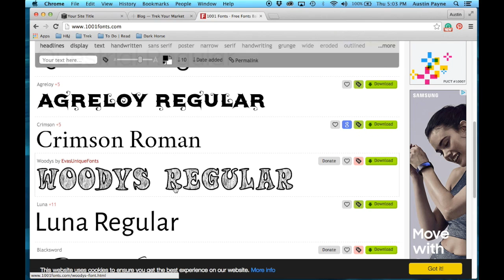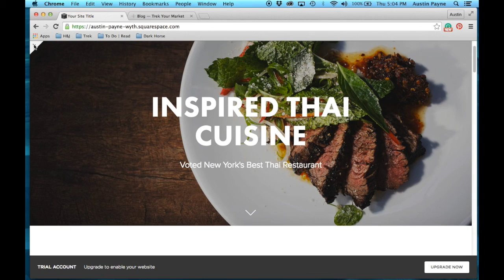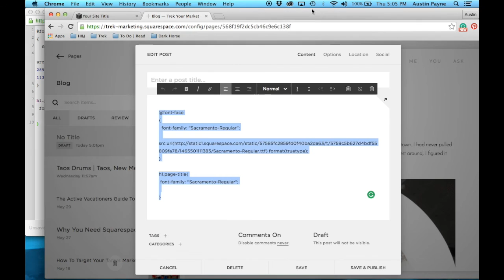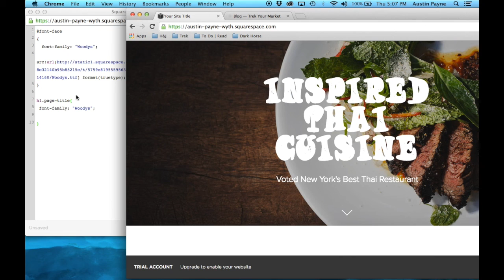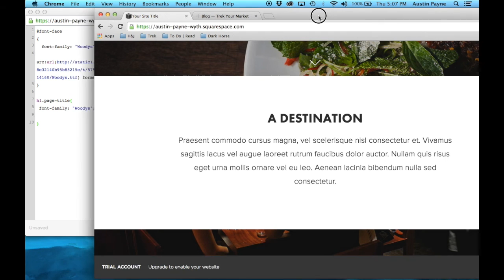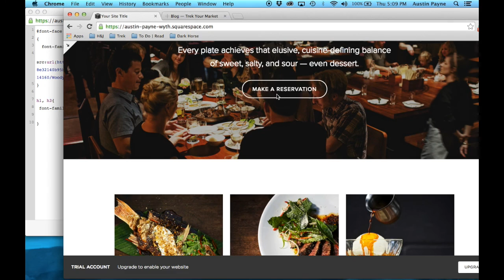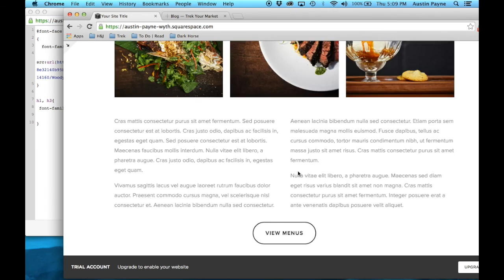Add your custom font to your Squarespace website with CSS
Ready to make your website look 100%? Add custom font for brand purposes or personal reasons. Oh ... and it will take less than 5 minutes!

*Note! Your font may not show up as you are editing so make sure to open another page (maybe on your phone or in another browser) to double check!

Also, if you want to learn more about me and TYM